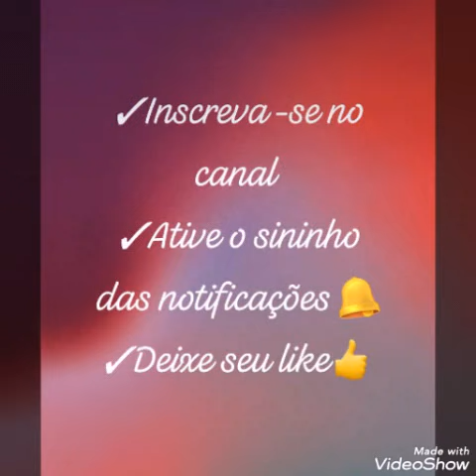Abertura de Caixa Hiroshima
Camp 02/2020